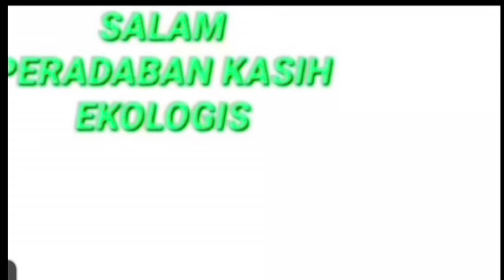Para Romo Projo “KEJUNGKEL”| Guyub Rukun Kompas “KUNTUL” (Komunitas Pastoran KUlonProgo BaNTUL)